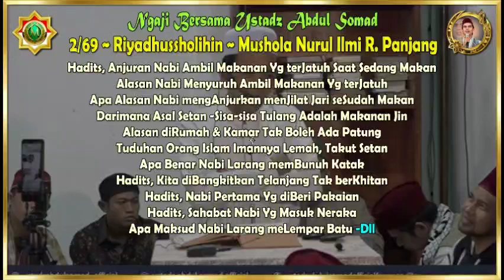2/69~Riyadhussholihin~Mushola Nurul Ilmi R Panjang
2/69~Riyadhussholihin~Mushola Nurul Ilmi R  Panjang

Info :

Halal 100% yang mau Remix, Download dll tanpa perlu minta izin Admin. Tolong Bantu bagikan video yang bermanfaat